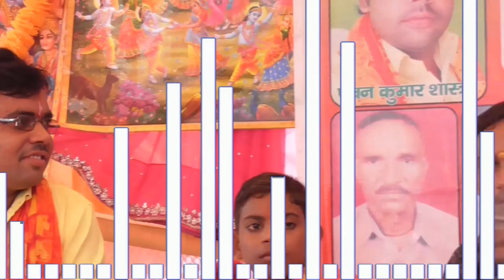मधुर वाणी पवन शास्त्री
राहुल जैथरा एटा फोटो स्टूडियो की तरफ से आप सभी लोगों को बहुत-बहुत धन्यवाद

पवन शास्त्री जी के सभी
चिमटा कलाकार बडोला कलाकार मटका कलाकार सभी लोगों को बहुत-बहुत धन्यवाद